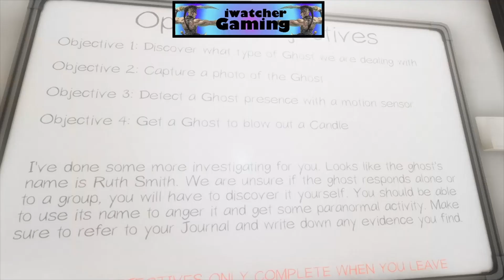the very active ghost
Hello everyone and welcome back to another scary adventure of Phasmophobia.  In todays episode, we're dealing with a very active ghost who shows her appearance several times during this show.  Also, we get several giggling noises that the player can only hear in the cabin levels.  so, sit back, relax, and try not to get too scared.